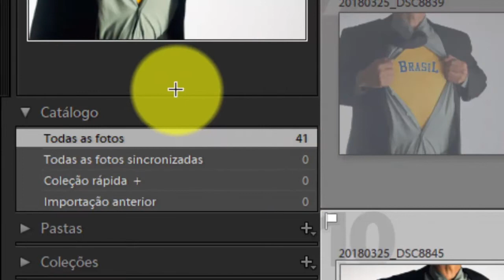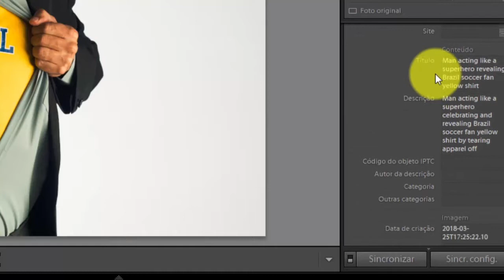3 SUPER DICAS PARA TURBINAR SEU FLUXO DE TRABALHO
Você passa mais tempo no computador do que fotografando?
Neste vídeo você vai aprender 3 dicas simples de Lightroom que vão turbinar o seu fluxo de trabalho, pra você conseguir fazer muito mais em menos tempo.

QUER TER AULAS PARTICULARES COMIGO? ↴

QUER QUE EU DÊ UMA OLHADA NAS SUAS FOTOS? ↴